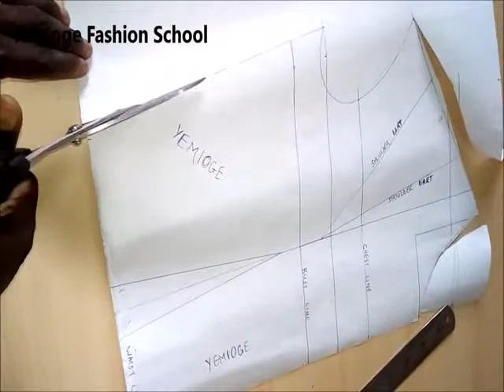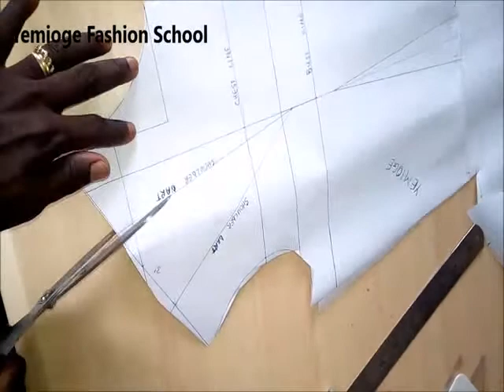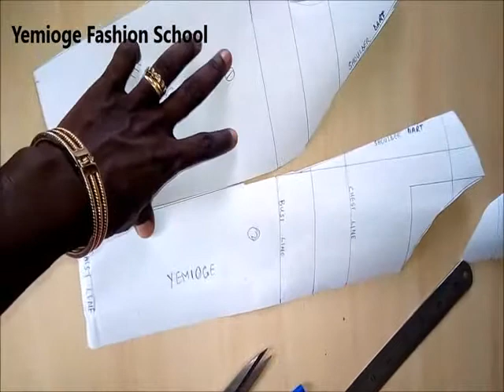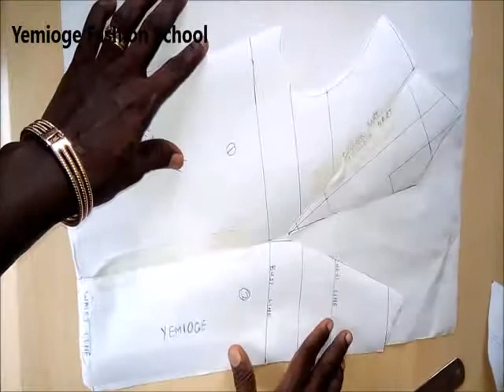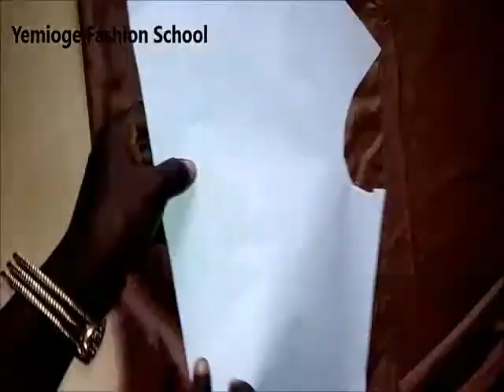How to Make a Cowl Neckline Blouse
Video illustrates an easy and straight forward approach to drafting the cowl neck pattern